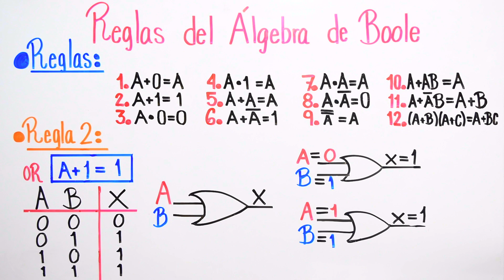REGLAS DEL ÁLGEBRA DE BOOLE - Regla #2 (Explicación A+1=1)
Explicación de las reglas del álgebra de boole y la explicación de funcionamiento de la regla número #2 (A+1=1) con su ejemplificación empleando las compuertas lógicas.

VIDEO CHAPTERS
00:00 Introducción
00:02 Explicación general sobre el Álgebra de Boole
00:30 Explicación sobre las 12 Reglas del Álgebra de Boole
01:52 Regla #2 (A+1=1)
05:09 Cursos GRATIS y despedida